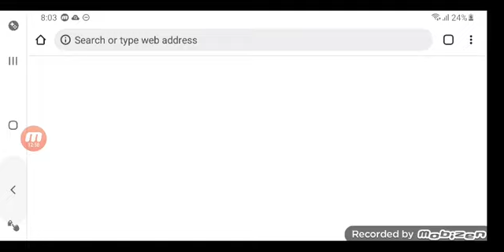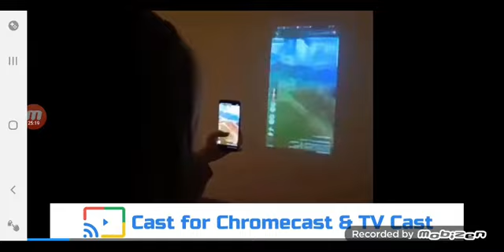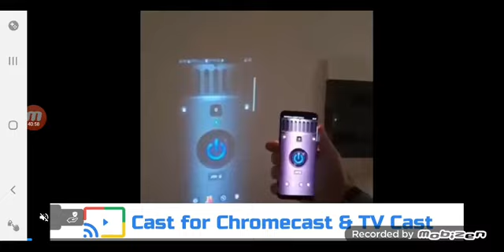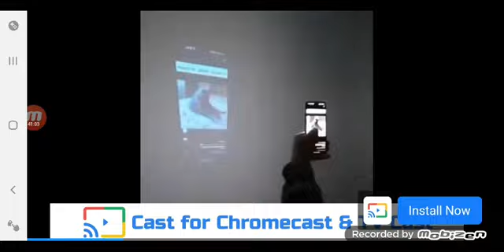Angry Birds Go racing on Stunt (mostly) on all 3 tracks again(2nd Champion Chase w Chuck at the end)